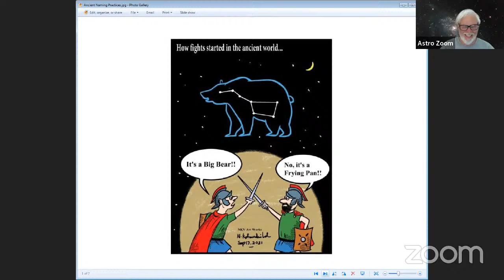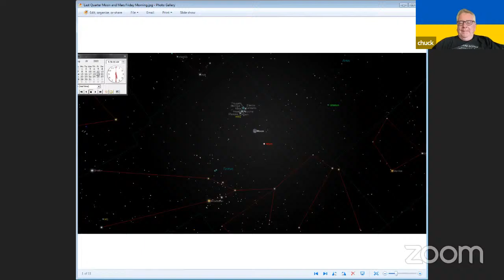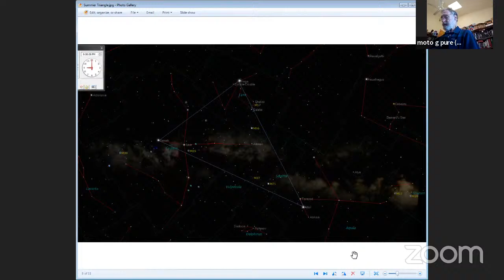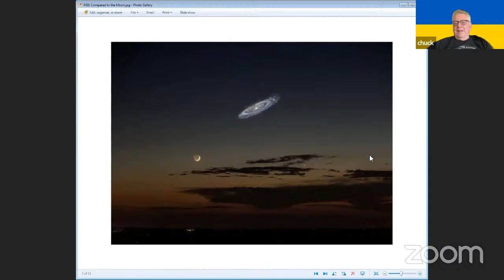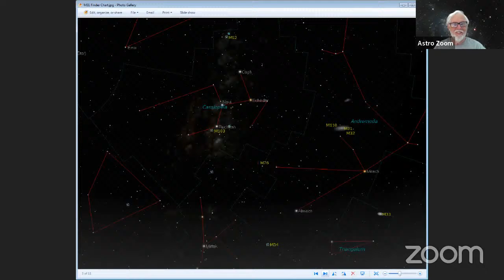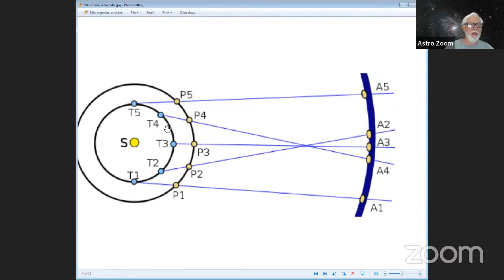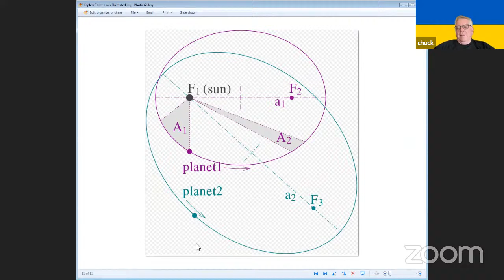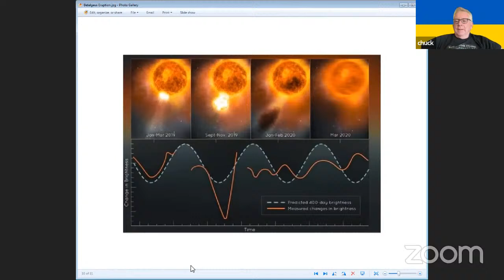20220815 SBAU Astro Hour 11am Mondays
SBAU Astro Hour Monday, August 15, 2022, 11am-12pm Santa Barbara Astronomical Unit, Astronomy Hour, Vlog Video blog PodCast, Youtube Live recording lower resolution at only 720p.  Hosted by our VP DJ Baron Ron Herron, President JerryW created a list of night sky things to look for and other astronomical topics to discuss.  Others involved, TomW, BruceM, & ChuckMcP.  Chat?  Might take a minute or more to see your comments, but give it a try!  Astronomy, space, science, stars, constellations, physics, astrophysics, telescopes, etc.  See our website for more useful links and information: